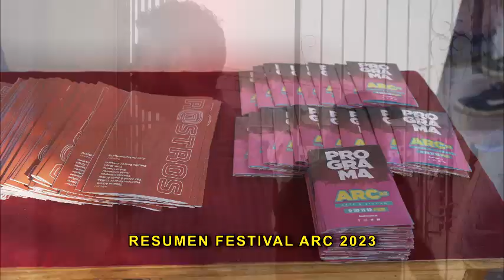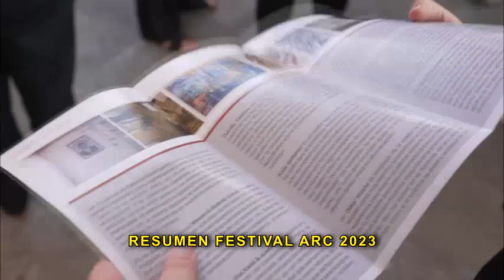LOS VILOS CULTURA - FESTIVAL ARC 2023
El Festival ARC 2023 contó con la presencia de la Ministra de las Culturas, las Artes y el Patrimonio, Julieta Brodsky, los 4 días que se programaron este febrero, en la capital regional..